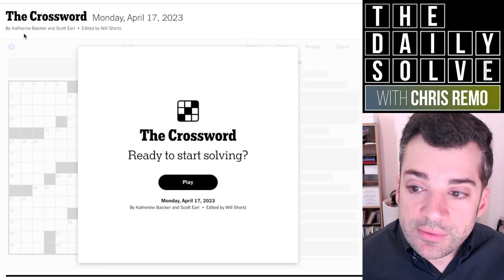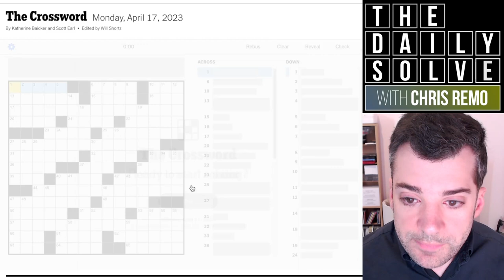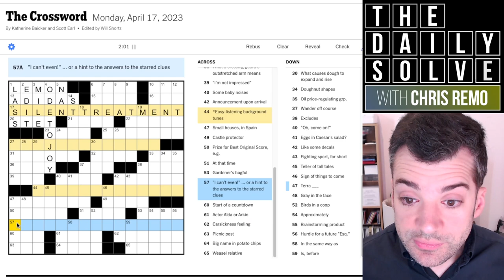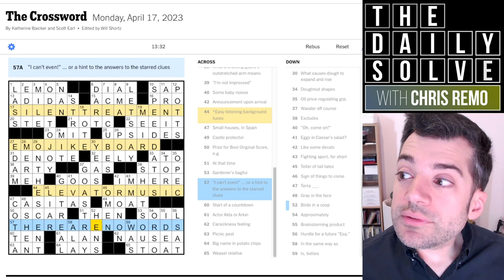Monday: Almost Missing a Thematic Trick! - 17 April 2023 New York Times Crossword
Today's Monday crossword was very approachable, as we'd expect, but it took me the whole solve to notice a key element of the theme! How did you fare? Join me for the solve.

This is the New York Times crossword puzzle for Monday, 17 April 2023:

00:00 Introduction
01:43 Today's solve
15:34 Puzzle recap
16:37 Yesterday's clues
19:54 Epilogue